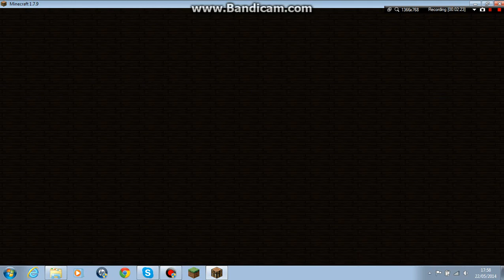RageGaming new series episode 1 this is my first ever video for YouTube :)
please come and join this new server i am sorry that it only lets me record for 10 mins but please leave a like and sub but hope you liked my first ever video for YouTube and please join this server ip: 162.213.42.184:25630